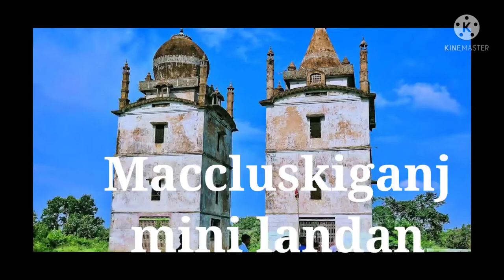Maccluskiganj , Mini Londan